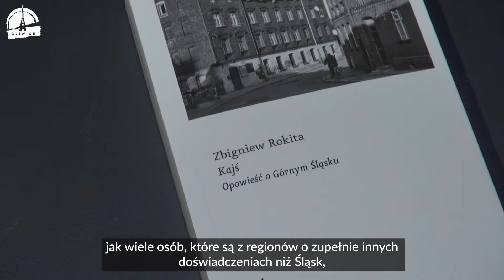Zbigniew Rokita rozpoczął „Śląski Tydzień” w Gliwicach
Zbigniew Rokita – reporter i pisarz, nagrodzony Literacką Nagrodą „Nike” za „Kajś. Opowieść o Górnym Śląsku” 19 listopada spotkał się z czytelnikami na Scenie Forum. Spotkanie było wyjątkowe – pochodzący z Gliwic autor opowiadał bowiem o książce, w której nasze miasto odegrało dużą rolę.